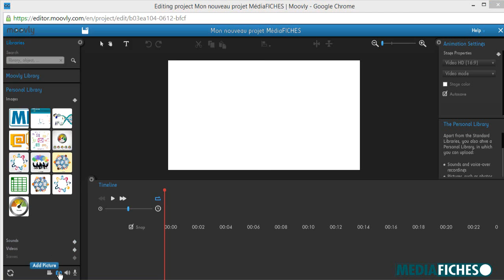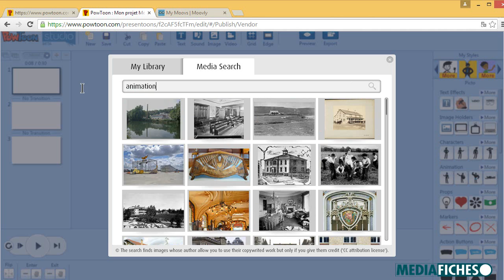Moovly ou Powtoon ? Ajouter une image